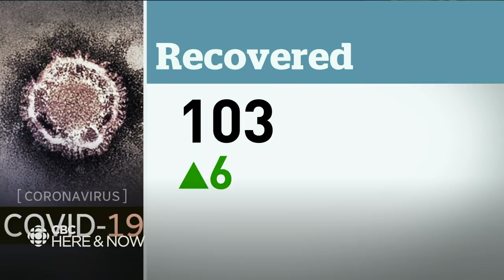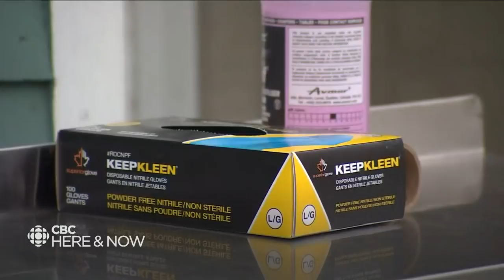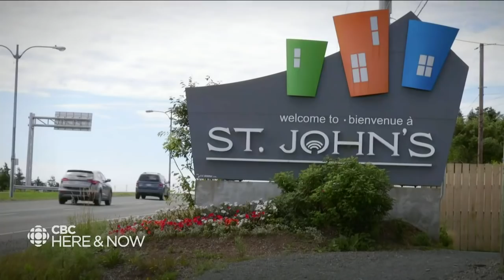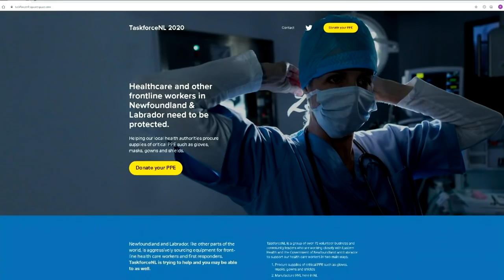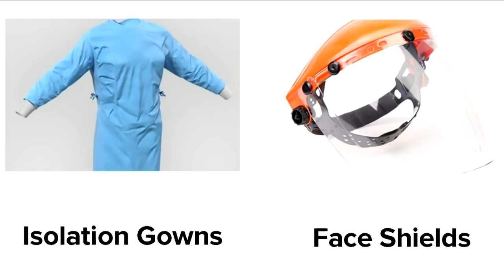Here & Now for Friday, April 10, 2020